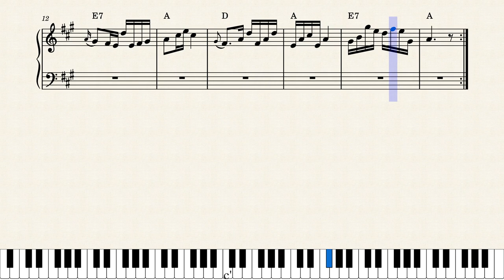Der Appenzeller Bueb - Swiss Traditional by Swiss traditional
Song with yodel